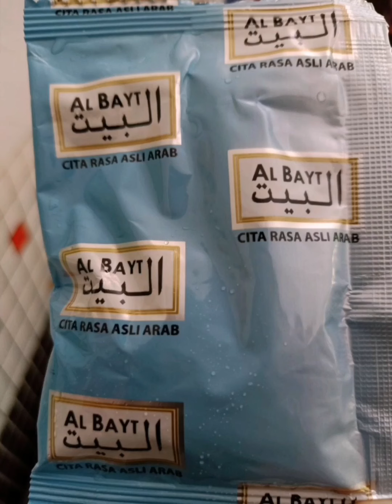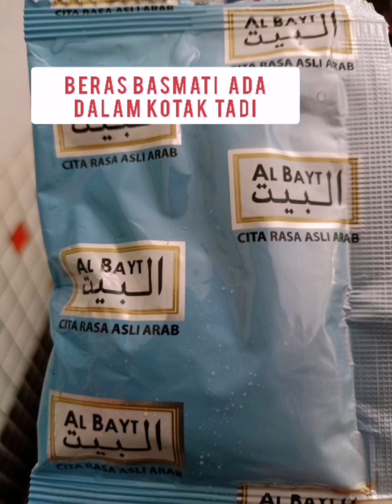Nasi Arab AYAM MANDY SIMPLE.. JOM MASAK.. VIRALL !!!!!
Cara-cara nak masak Nasi Arab.

Pertama kita hendaklah menjadi penggemar  nasi arab, baru laaa anda makan nasi arab ni dengan sedap..

Kedua.. Rajin laa tengok shopee.. Pastuh anda boleh beli rempah ratus tu.. Dan boleh buat sendiri..

Cara2 nak masak saya dah ajarkan dalam video ini.

Ok?

 Jom like fb page sy jgk yer..